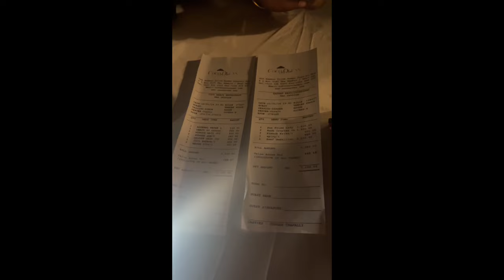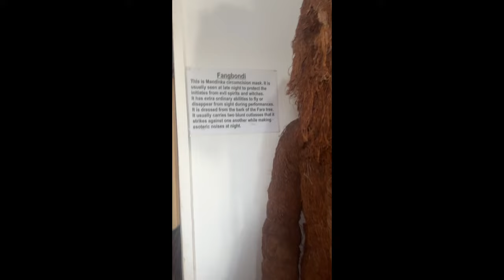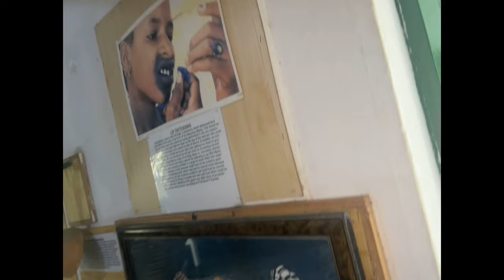Went to Gambia for my 25th Birthday | Gambia 2024 Vlog